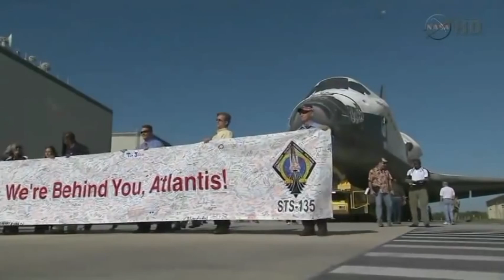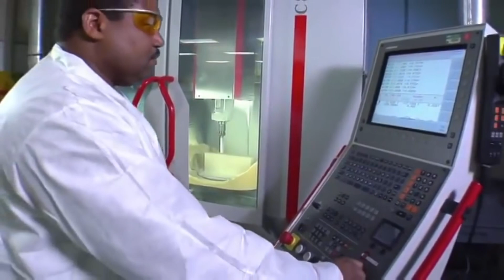STS 135 - The Mission Overview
Short film overviewing the final flight of the Space Shuttle on STS-135.

All video courtesy NASA

This video forms part of the channels 10th anniversary celebrations of the final Space Shuttle mission